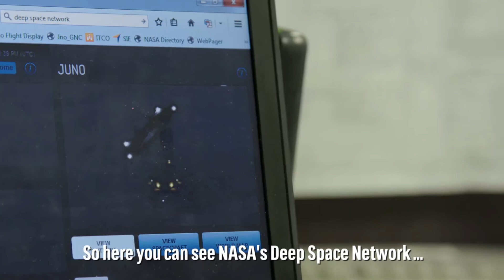History NOW: Flying the Juno Spacecraft Towards Jupiter: Kristen Francis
The fastest ever spacecraft just entered Jupiter's orbit. Kristen Francis has been remotely flying Juno for the past five years. Will NASA now be able to unlock the secrets of our solar system?

History NOW is a collection of timely and relevant stories that can only be experienced, documented, and shared right now. Throughout 2016, History NOW will feature powerful videos from people capturing significant, transformative events from their unique first-person perspectives. From politics and sports to science and technology, these are the people making history now.